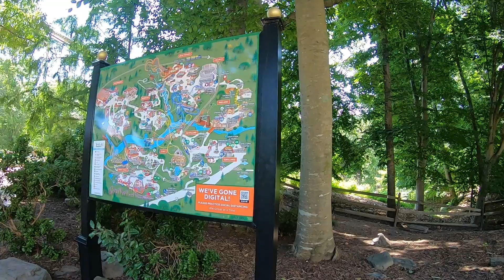Bush Garden USA 2021 Part 1 | Walk Through